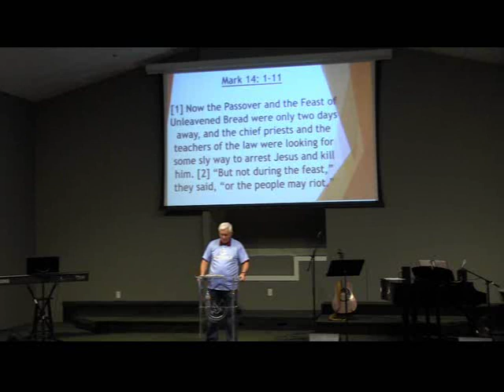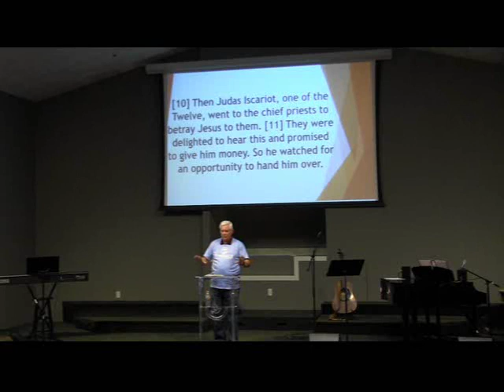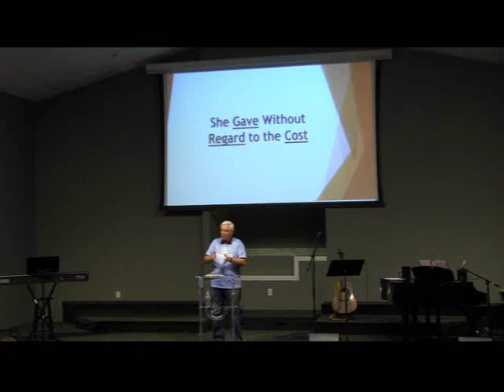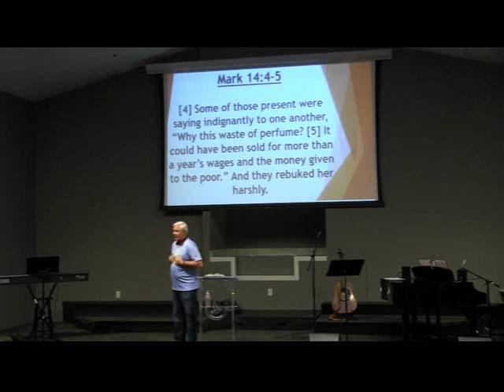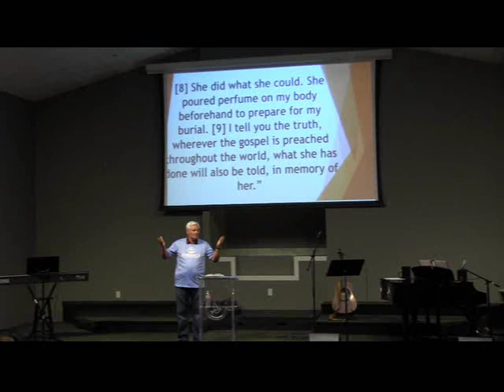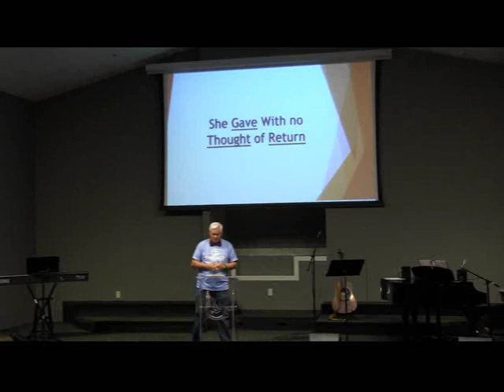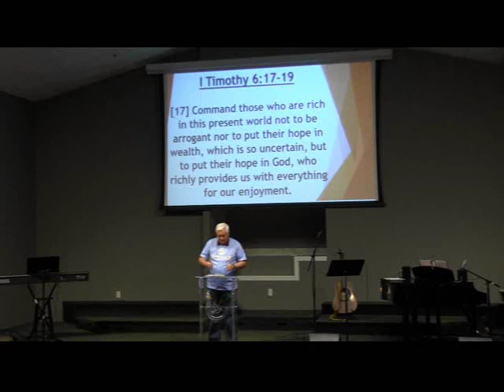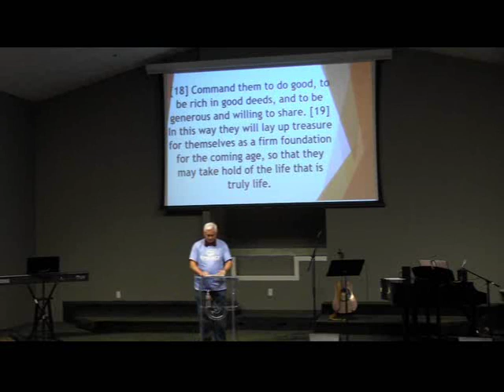10 27 19 Ron Cook I'm In